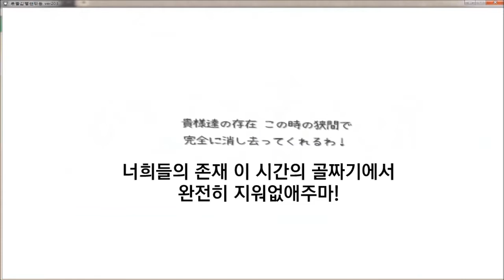[한글 번역] 신약 모자세계 요우코편 21 - 시간열차 유그드라실 이벤트